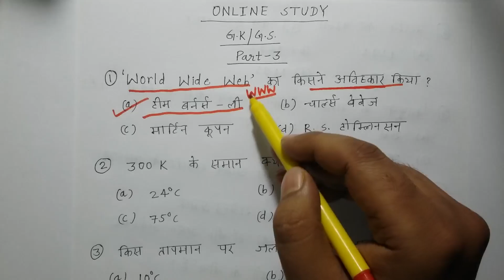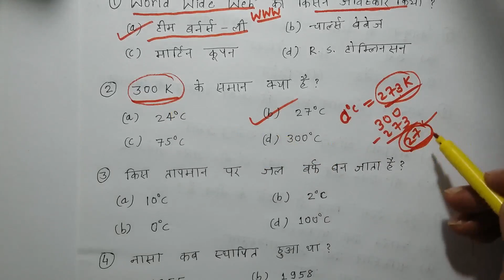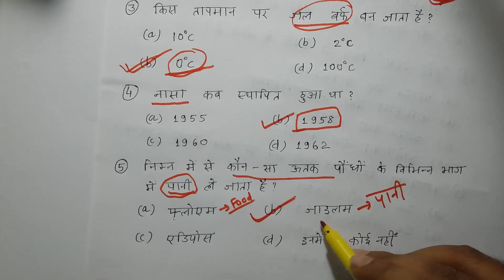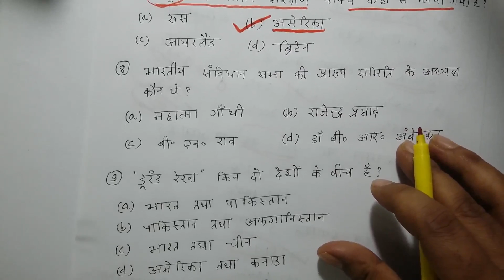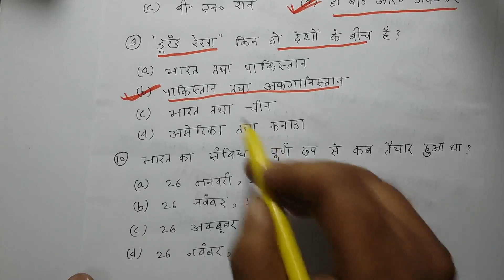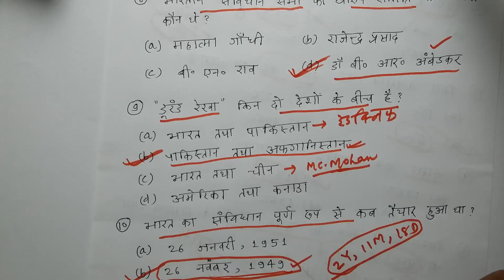RAILWAY G.K/G.S PART-3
This video is extremely useful for railway alp,technicians,group-d examinations.General knowledge and general science plays important role in the various competitions.